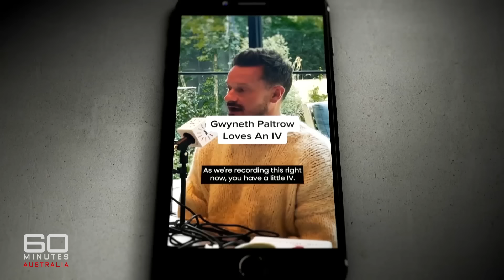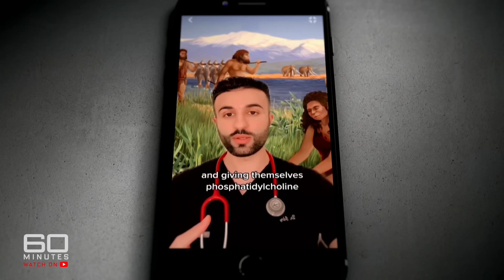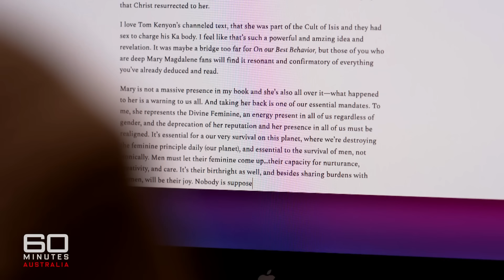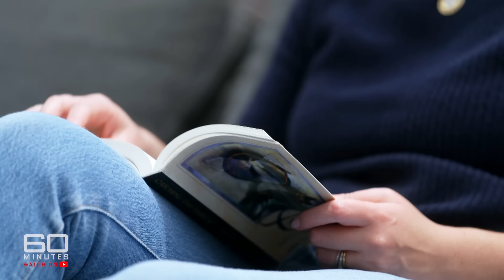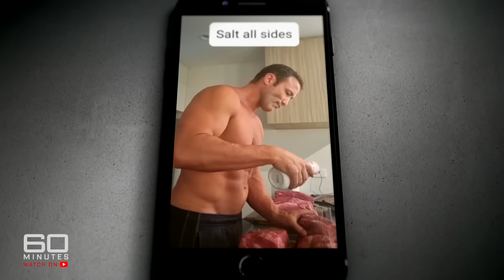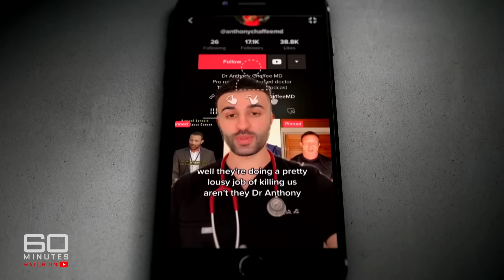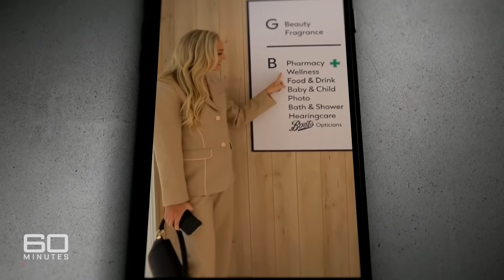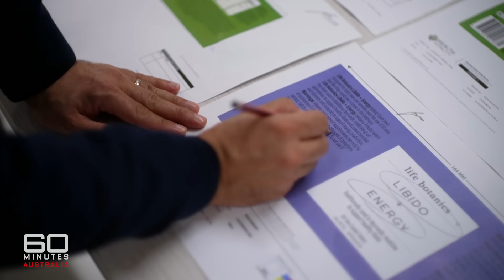Extreme diets and health trends people are swearing by | 60 Minutes Australia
Full Episodes | Eat Pray Profit (2023)

It’s an amount of money that’s truly mind-boggling. The largely unregulated world of wellness is estimated to be worth $7 trillion. Remarkably, it’s three times more than the traditional pharmaceutical industry. And Australia is leading the charge in the wellness boom. Living among us are an increasing number of new-age gurus who believe, for an often very healthy price, they can fix our many real and imagined ailments. They claim things like coffee enemas, carnivore diets, intravenous drips, even vagina-scented candles will provide much needed zest for users.

On 60 MINUTES, Tom Steinfort realigns his chakras and sets forth on an eye-opening journey to discover if the wellness craze is giving us a new lease on life or is just an easy way to empty our wallets.